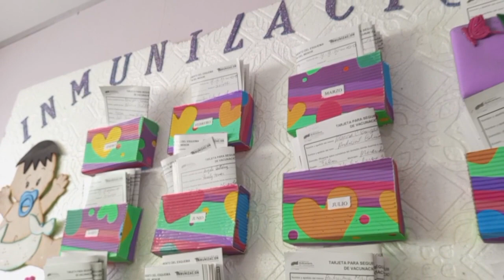Últimas noticias en Venezuela hoy 25 abril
Créditos: 💯

✅Moderador: Carlos Atacho
✅Periodistas:
Marianny Chiquito

✅Edición: Francisco Tremont

✅Cámara:
Francisco Tremont